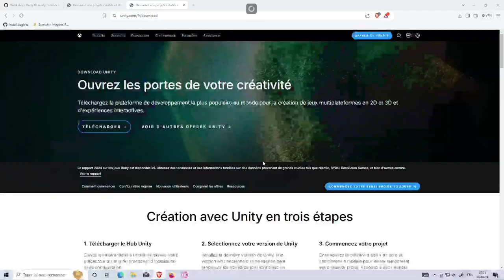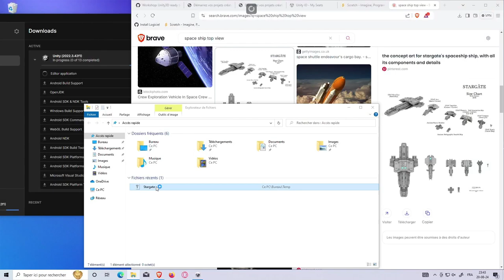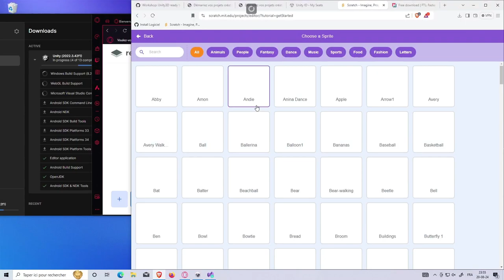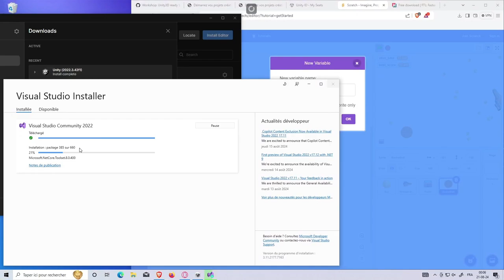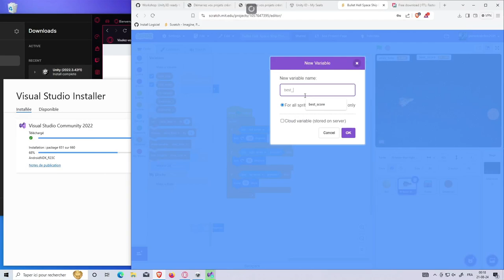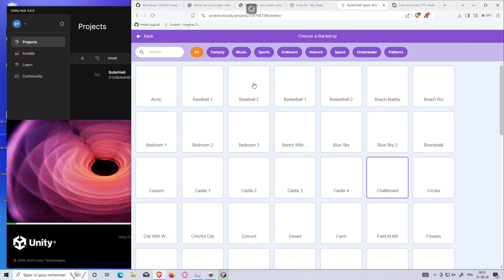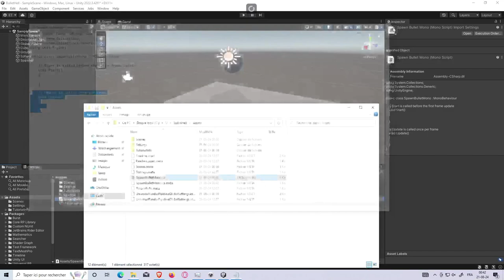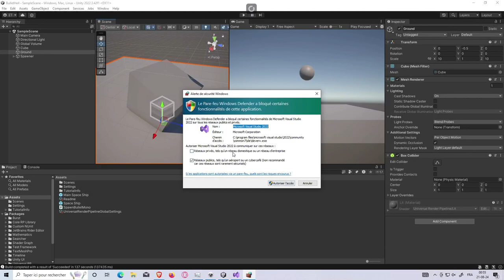Install Unity and Friend, part 3: Unity3D (Version Long)